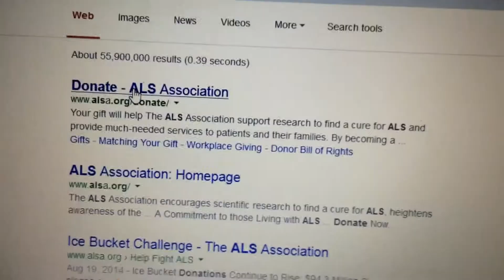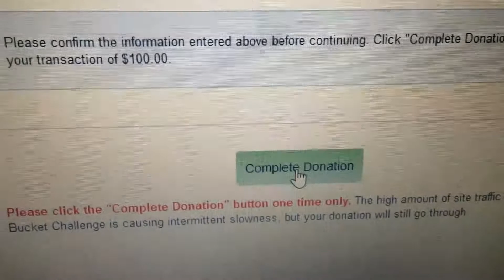Coach DAN - ALS Ice Bucket challenge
Coach Danny T Cordero, CPT Accepted the nomination by Coach Aris Siegfrid Serquina, CF-L1 , to do the ALS - Ice Bucket Challenge and donate $100 as well. I am one of the positive people who support this movement. Keep it going guys.
I would like to nominate my Jedi friends, James Pritchard and Danil Bornventure to do the challenge and donate as well.. ALSO our dear friend CEO and founder of IFPA Dr. Jim Bell Phd. and from the Krueger Clan, dear DR. Ruari Krueger Lee. You have 24 hours to do the Challenge and donate as well. For more information on ALS and on how to donate go